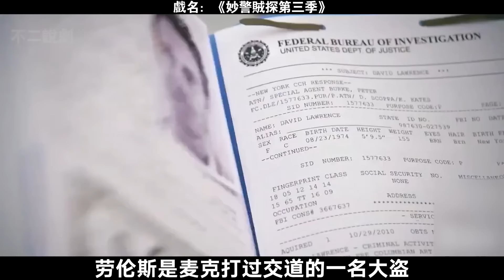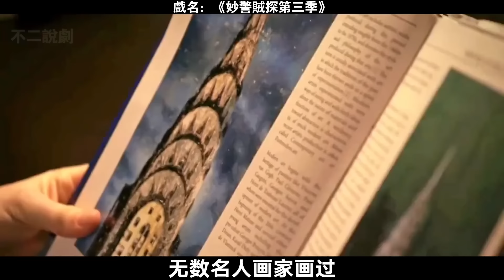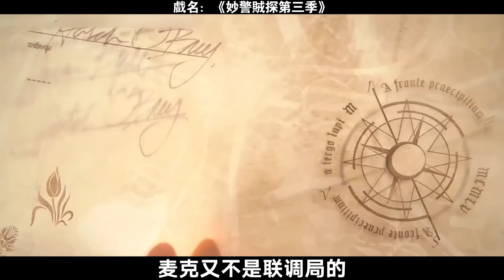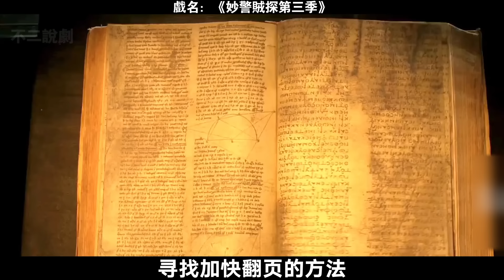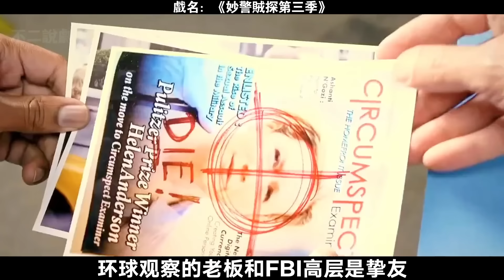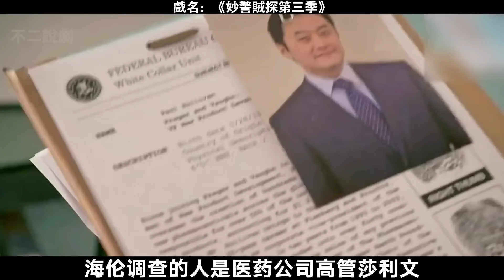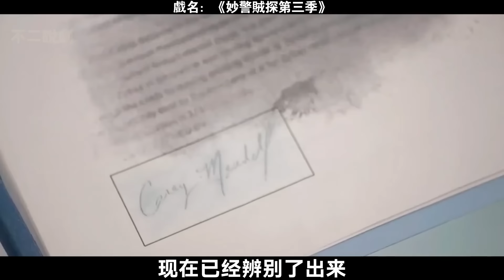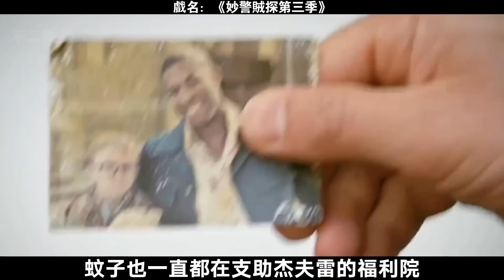飛天大盜搶劫銀行六千萬，卻被困美國無奈被抓，犯罪天才聯合FBI機智破案，一口氣看完犯罪動作美劇《妙警賊探第三季》！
USA秋季新劇《妙警賊探》（White Collar）10月23日首播。 這是一部相當有趣的劇集——雖然類型上依然是美國人最愛的「罪案調查」，但形式上又有新的「花樣」。 故事講述兩個男人聯手偵破FBI頂級要案，抓獲最狡詐的罪犯的故事。 這兩個人一個是詐騙高手，一個是專門捉拿詐騙高手的FBI警探。 他們本來沒有合作的可能，但事實證明他們合作得很好——除了經常因為意見相左而爭吵之外。 by:yakubd.cc